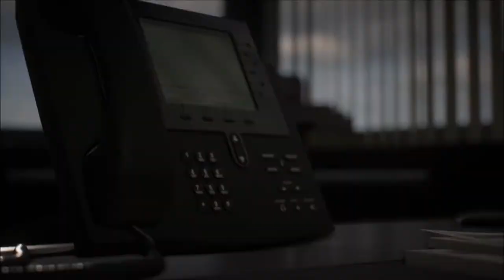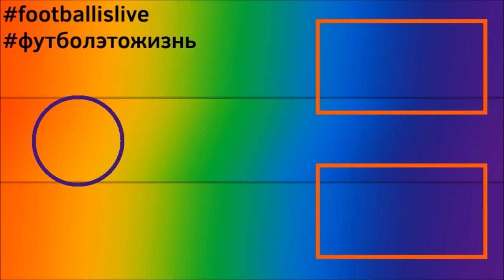КАРЬЕРА ЗА ЧЕЛСИ l FIFA 22 l НАБРАЛИ ФОРМУ #4